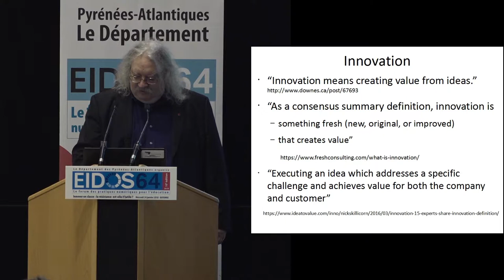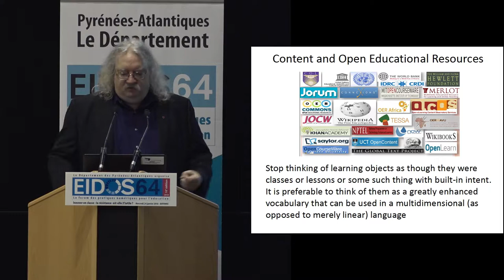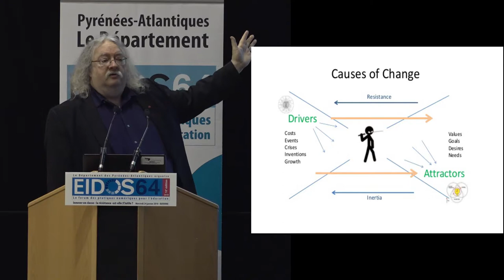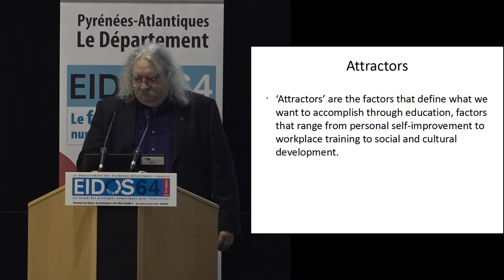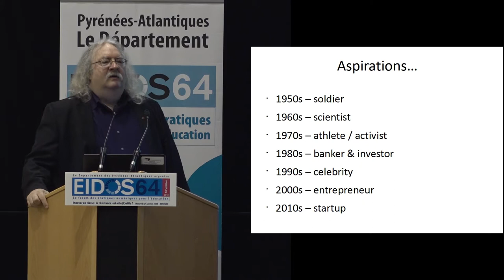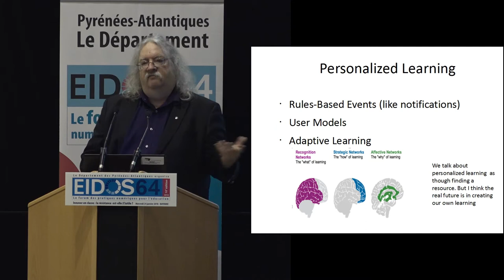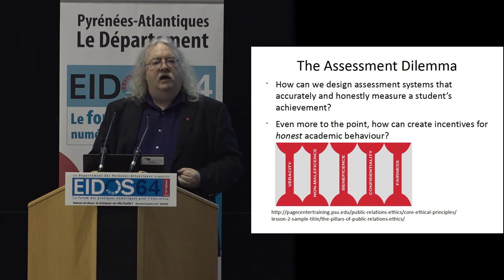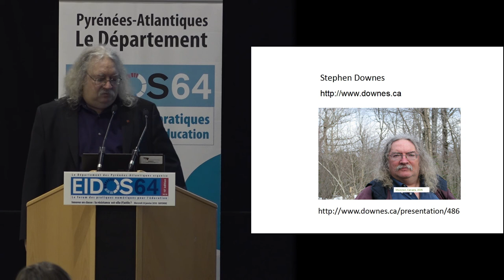Stephen Downes : Innovation in Educational Technology / L’innovation dans le numérique en éducation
Conférence donnée par Stephen Downes (Centre national de recherches du Canada) lors de la 10e édition d'Eidos64 le 24 janvier 2018 à Bayonne. Conférence en anglais avec traduction simultanée et français.
Quels sont les facteurs qui motivent l’innovation dans le numérique en éducation, et quels sont les effets de ces facteurs ? Dans cette conférence, Stephen Downes traitera la question de l’ensemble des ‘moteurs’ de l’innovation communément admis, allant du changement démographique à la contrainte économique ou au développement de la technologie. En outre, il examinera aussi les ‘attracteurs’ de l’innovation, ces facteurs qui définissent les objectifs que nous assignons à l’éducation : des facteurs qui concernent l’amélioration personnelle, la formation professionnelle, le développement social et culturel. Du point de vue de ces facteurs, nous pouvons comprendre non seulement l’histoire récente du numérique en éducation, mais aussi en tirer des perspectives sur son futur. Nous pouvons aussi discuter ce que nous voulons, ce dont nous avons besoin et ce que nous valorisons dans notre système éducatif, et ainsi donner un cadre aux décisions à prendre à court terme pour préparer le plus long terme.

(What are the factors that motivate innovation in educational technology, and what is the outcome that results from those factors. In this talk Stephen Downes addresses the set of commonly understood ‘drivers’, ranging from factors ranging from demographic change to economic restraint to technology development. In addition, he also examines the ‘attractors’ for innovation, defining these as the factors that define what we want to accomplish through education, factors that range from personal self-improvement to workplace training to social and cultural development. From the perspective of these factors we can comprehend not only the recent history of educational technology, but also gain perspectives on the future as well. We can also comment on what we want, need and value in an education system, and thus frame the decisions that we will need to take in the short term in order to prepare for the long term.)